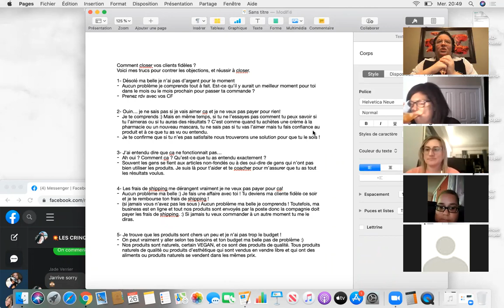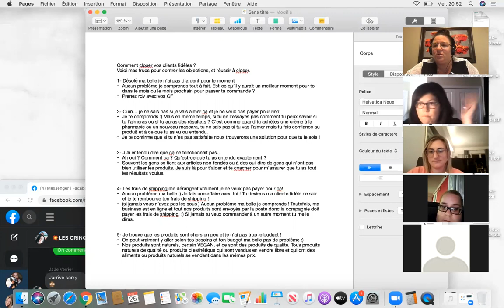Contrer les objections - CF et DT